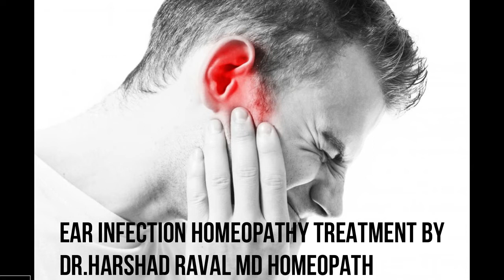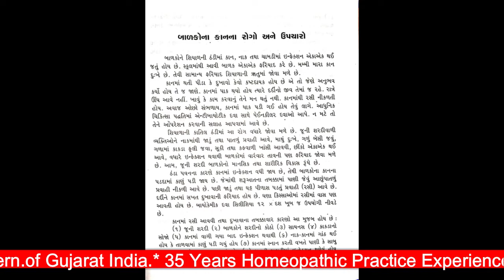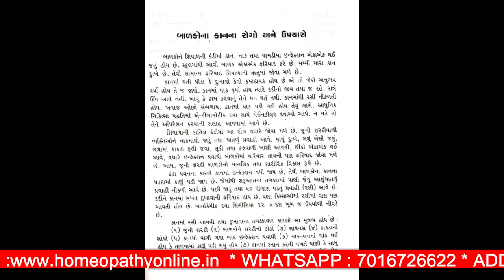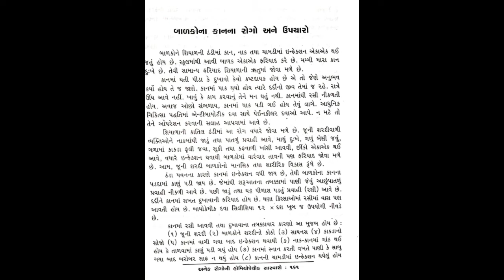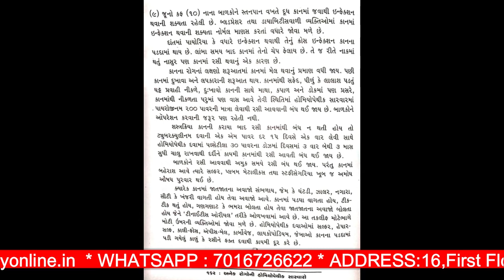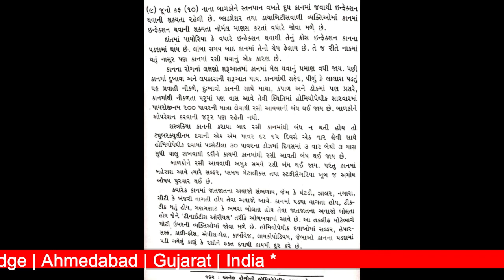Homeopathic Medicine For Ear Infection l कान में होने वाले संक्रमण के लक्षण और उपचार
What is Ear Infection ? Sine, sysmptoms and its homeopathic medicine and homeopathy remedy by dr harshad raval md homeopathy, ahmedabad,  Gujarat, India

Dr. Harshad Raval is a medical consultant homeopath qualified MD with over 35 years of clinical experience in the field of Homeopathy.
Dr Harshad Ravalis Honorary consultant homeopathy physician to his Excellency governors of Gujarat, India.
 Qualified MD consultant homeopath Advisory Physician.
International Homeopathy, books writer and newspaper columnist for [Gujarat Samachar].
 Welcome to the world's first ISO 9001:2008 Homeopathy Center. During his service was very fortunate to have the opportunity to work with renowned doctor of homeopathy Kantibhai late Dr. Shah.

ADDRESS:16,Floor l  White-House| Ellishbridge | C.G.Road l Ahmedabad | Gujarat | India l  Pin : 380006

BANK DETAIL :
 How Take our Treatment pay 500 rs First and Final Consultations For First Time Only Pay Below open
                                                                      Or
Payment Mode
We accept cheque/draft in favor of "Dr Harshad Ravalâ€  & should be payable at Ahmedabad.. OR    Netbanking on following banks.

Acount and HDFC Bank Detail As Follow

NAME : Dr. Harshad B. Raval

BRANCH PANCHWATI

ACCOUNT NO 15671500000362 OR 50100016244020

IFSC CODE : HDFC0001567

and treatment, its not treating health problem self medications without qulified professional
doctor with medical condition.our Channel not be liable for any direct, indirect, consequential, or punitive damages
arising out of acces to or use of any content available on this channel. our moto his good health,
fitness and happiness. Any legal steps Ahmedabad juridiction only.